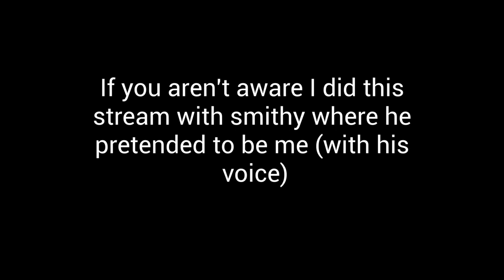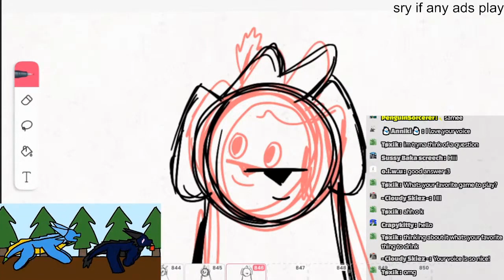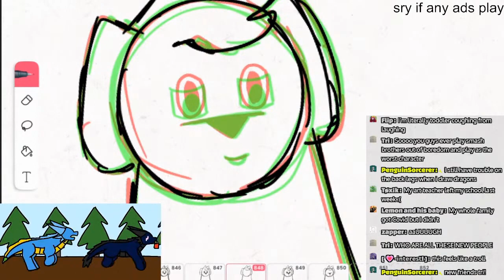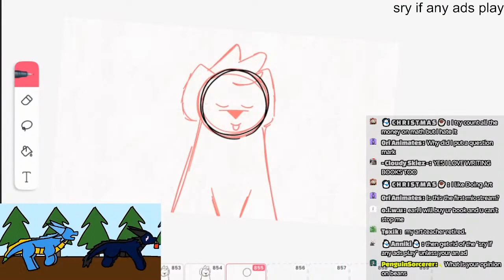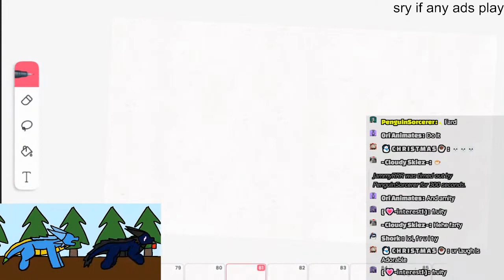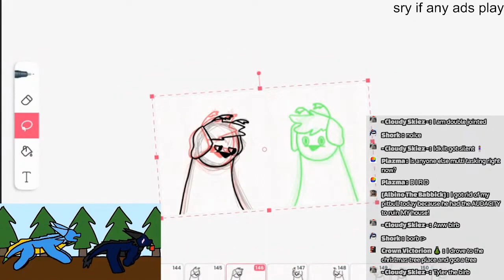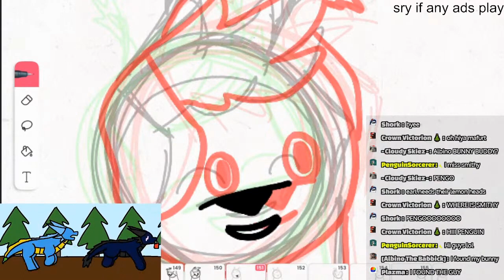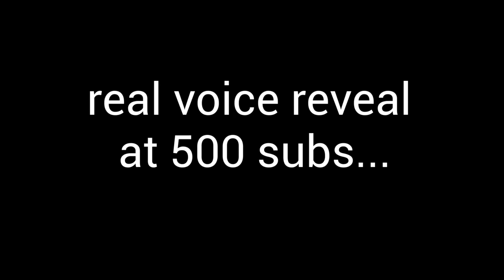I Gave My Viewers Trust Issues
Recap of how it happened

Time taken to edit: 5 hours maybe idk
Thumbnail by @MyNameIsNotSmith